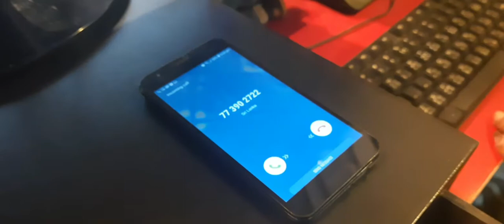Fun at Work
Food made with love tastes better!

📍31A, D.M. Colombage Mawatha, Nawala, Nugegoda